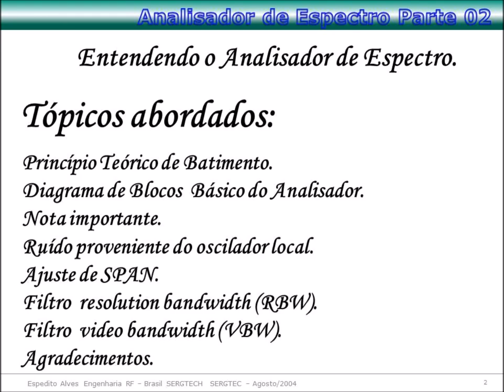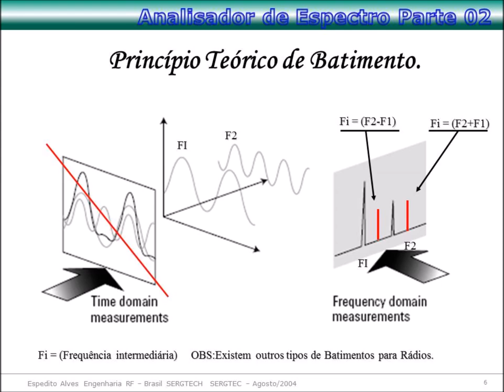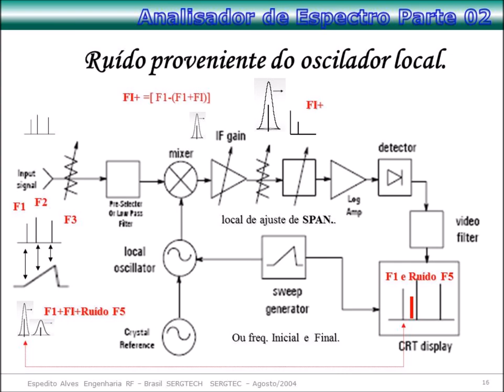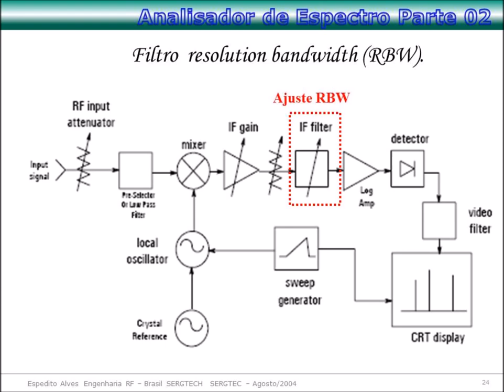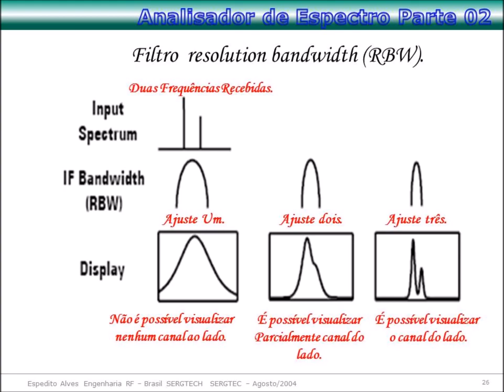TEORIA PARTE 02 ANALISADOR DE ESPECTRO DOMÍNIO DE TRABALHO SERGTECH SERGTEC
TEORIA ANALISADOR DE ESPECTRO PARTE 01 E 02

Abraços !

Espedito